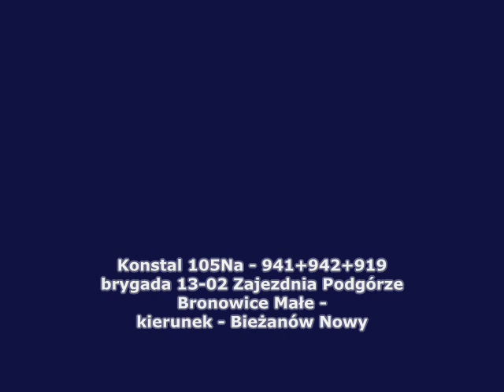Kraków - Linia 13 - 798+764+765 - 941+942+919